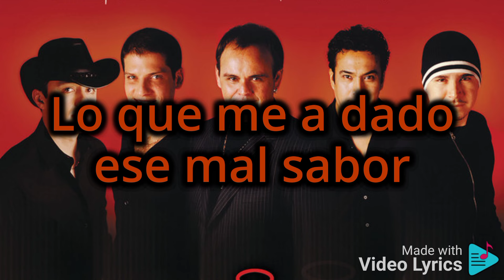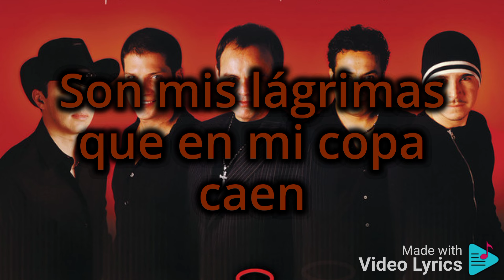Guardianes del Amor - Bebiendo Lágrimas Letra